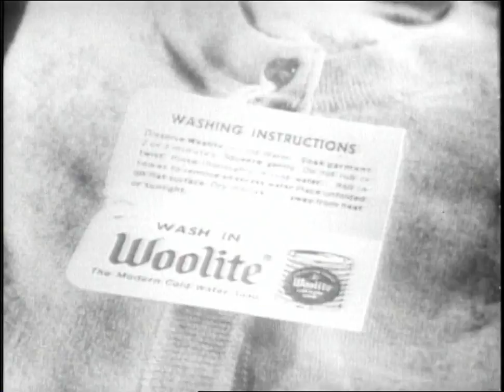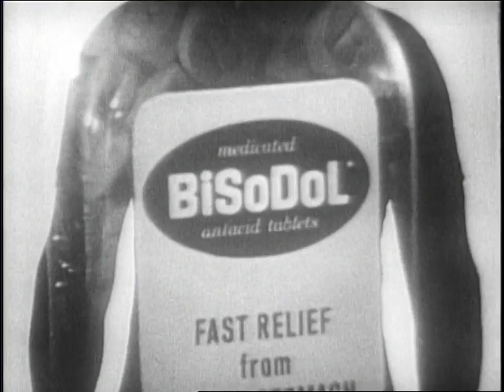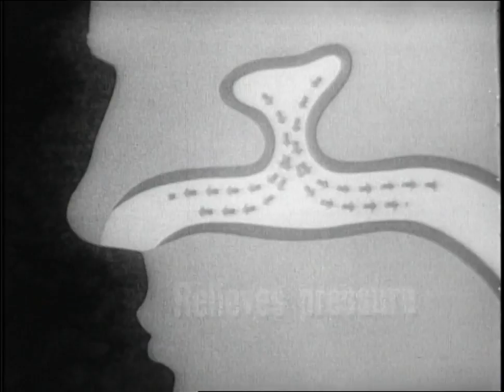Plane Crash Survivor, A Gem Detective & Guest Host on To Tell The Truth | Buzzr